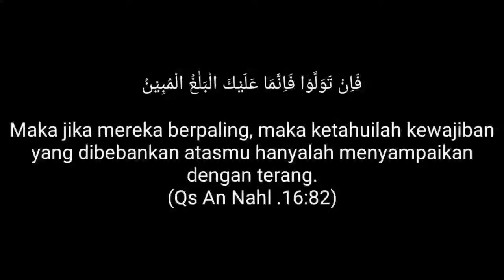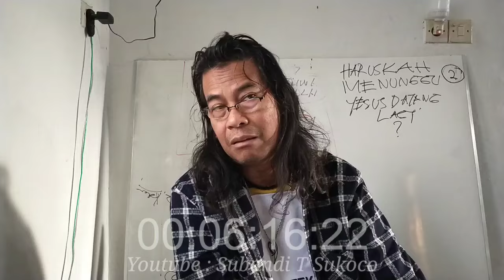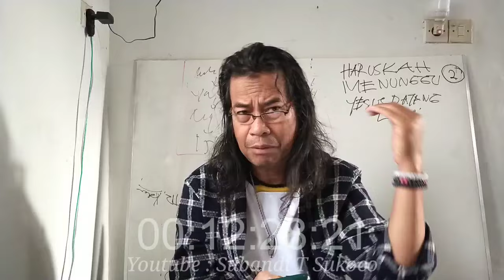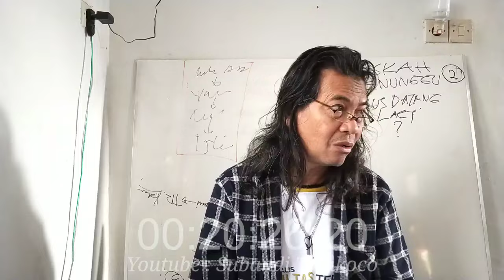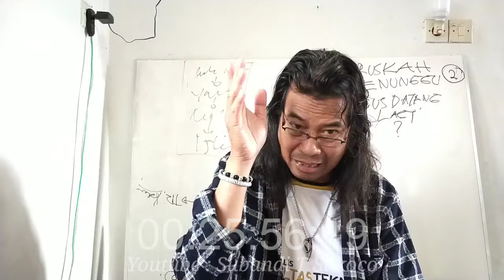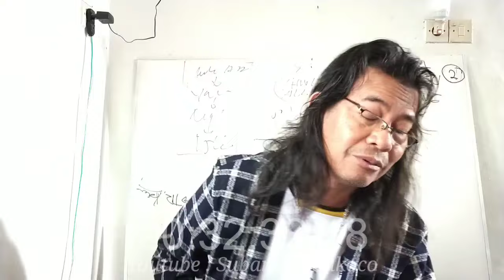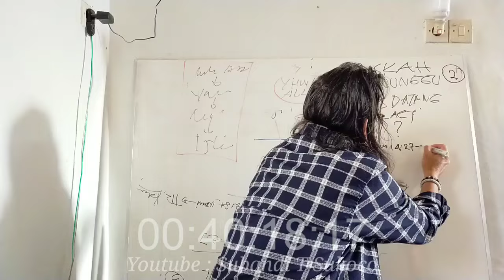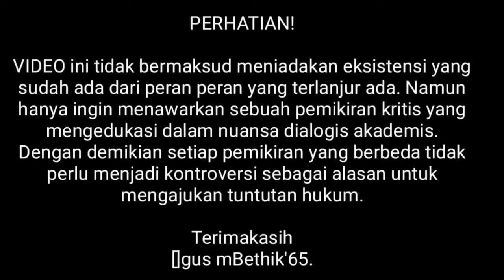HARUSKAH MENUNGGU YESUS DATANG LAGI? Yohanes 14: 27-29 Matius 24:3 (Seri 2)